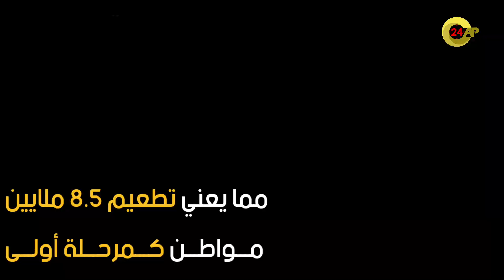في مرحلة أولى.. 17 مليون جرعة لتطعيم 8 ملايين بلقاح كورونا